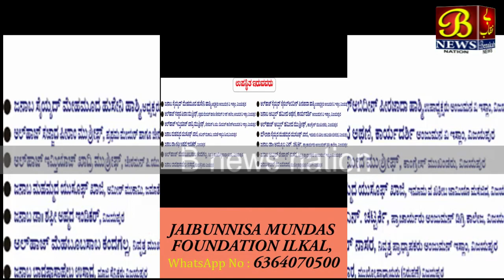Jeevan Sathi Chunane Ka Sunera Mouka Rubaroo Program...! B News Nation 07-07-2022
Jeevan Sathi Chunane Ka Sunera Mouka Rubaroo Program...!